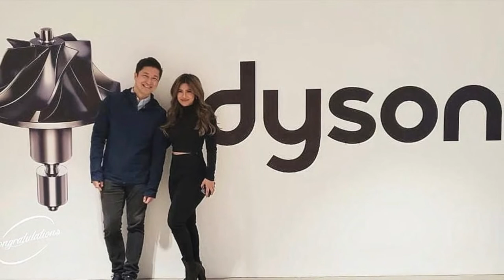22 picture of denise laurel show about her lifestyle!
Sorry for some video we c’ant open the original sound of the video because of copyright!